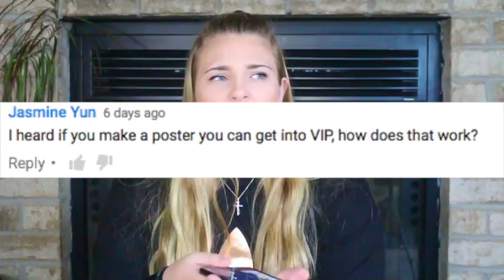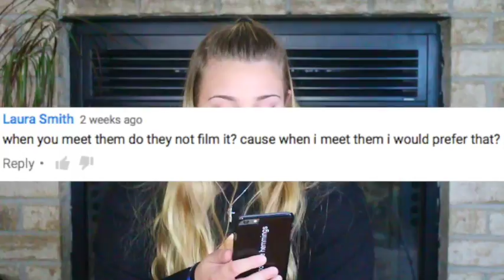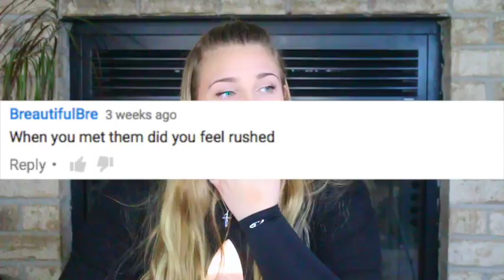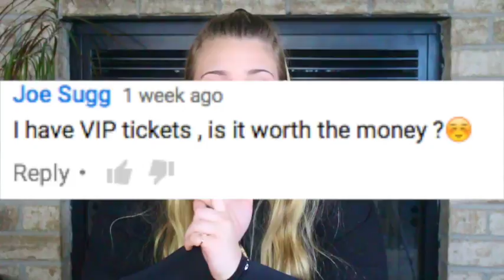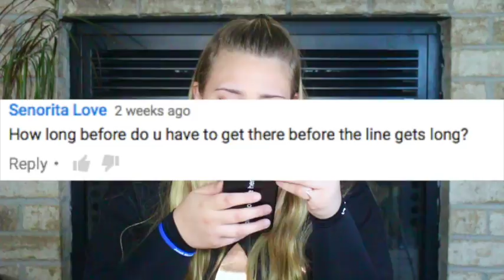Magcon Experience Q&A survival guide and tips!!!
this was requested and i got a lot of of really good questions so i filmed a video for y'all so i hope you enjoy and have a grand ole time if your going!!

vine: Rachel Gruber
and if you want to i have a musical.ly but don't really know how to use it but check it out @rachelgruber